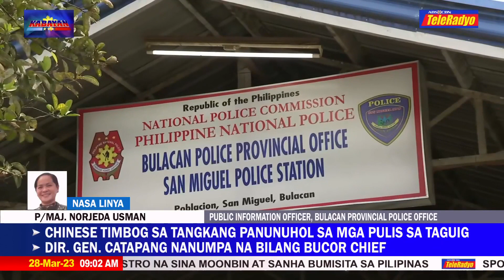Updates sa imbestigasyon sa pagpaslang sa San Miguel, Bulacan police chief | Kabayan (28 Mar 2023)